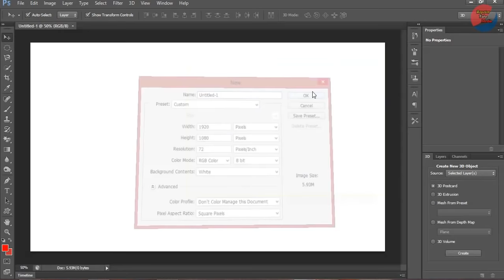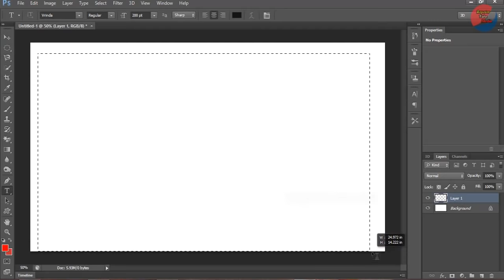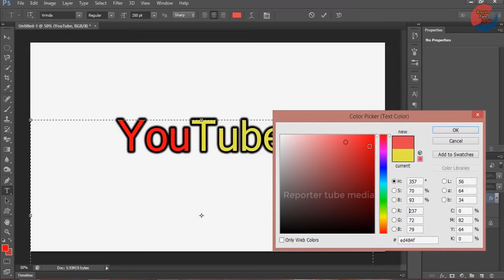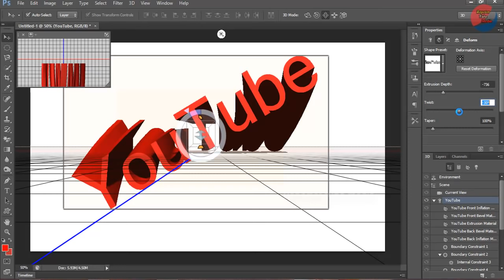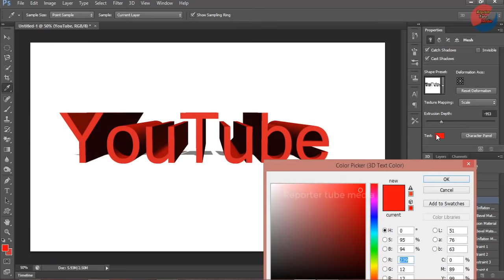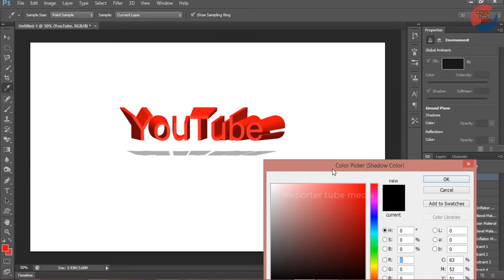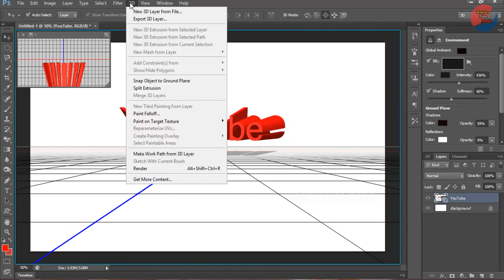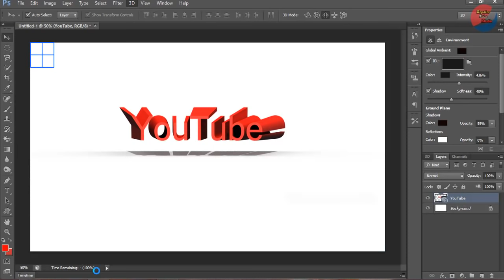✔Easy 3D logo make Idea tutorial - একটু মো-টা হলে যা হয় ➤Reporter Tube Media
➤➤Easy 3D logo make Idea tutorial - একটু মো-টা হলে যা হয় l

Music